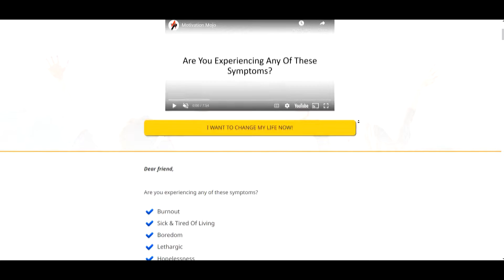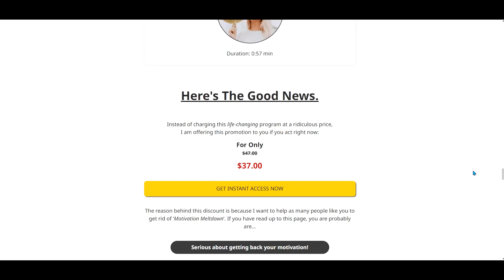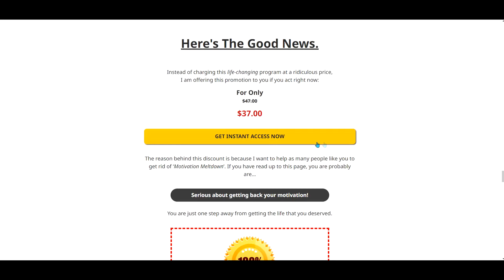Motivation Mojo Reviews – How Motivation Mojo Worked for Me – Motivation Mojo Works?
Motivation Mojo works as your ultimate guide to take the full advantage of the ‘fire’ that drives you to be insanely successful - your inner motivation.

Now You Can Use The Exact Same Strategies Insanely Successful People Use To Constantly Stay Motivated & Driven Effortlessly!

What you are about to discover are the secrets to how the world’s high performers & successful people ‘re-fuel’ their motivation to help them to achieve lifetime goals that nobody thought possible.

Now you will have access to the same secrets to fire up your motivation by following the strategies covered in this lifestyle-changing blueprint. If you are looking for effective ways to feed your soul so that you can accomplish greater goals in life, be it personal or professional goals... then this guide is MEANT for you.

When you apply all the secrets from the motivation mojo, you will become the best version of yourself, be more energetic, positive and enthusiastic achieve any goals you set in life, no matter how big they are unleash your fullest potential, live a meaningful life, become a top performer in your personal and professional life, attract more success and abundance into your life, stay driven for a long time knowing that life is not a sprint, but a long marathon.

Stay focused on your big goals, not allowing any distractions to rob them from living their dream life here are the things you will get inside this video course.

All you have to do is to simply apply the strategies revealed in this blueprint for the next 60 days and if you don't see any improvement in your life simply Return your order within 60 days, and they will give you all your money back.